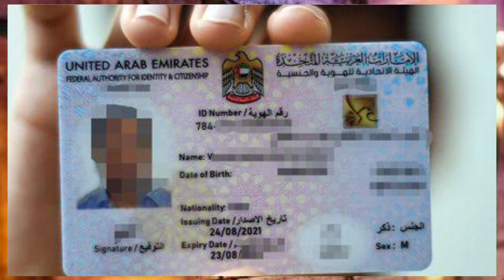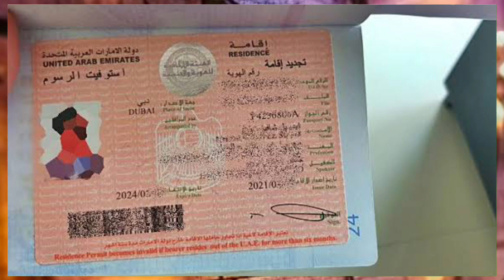Dubai मै अब ऐसे Visa Renuwal नही होगा ¦¦ Dubai Visa News Updates